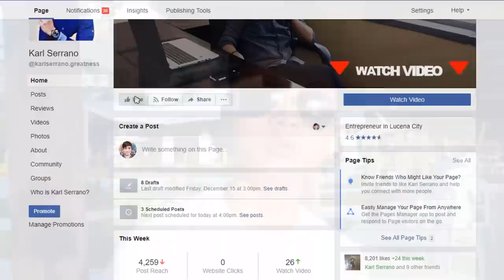3 Tips kung Paano Sagutin ang Inquiries ni Prospect o Invite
3 Tips kung Paano Sagutin ang Inquiries ni Prospect o Invite? Pag usapan natin sa training na ito.